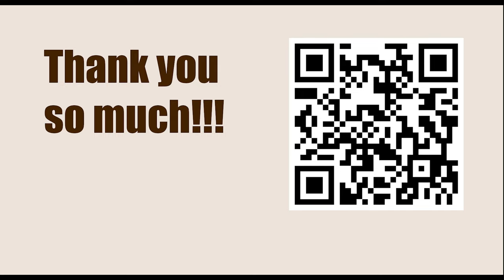Titled Tuesday 14th Mar Early 2023 - Round: 3 || Axel Bachmann vs Aireza Firouzja